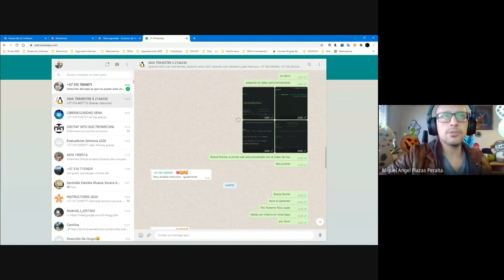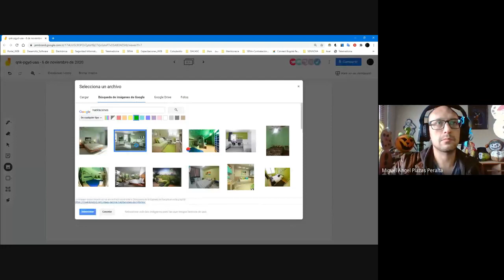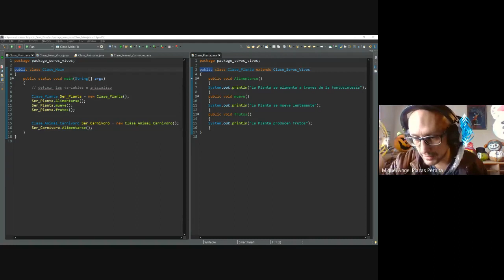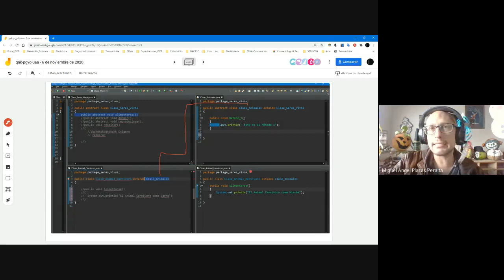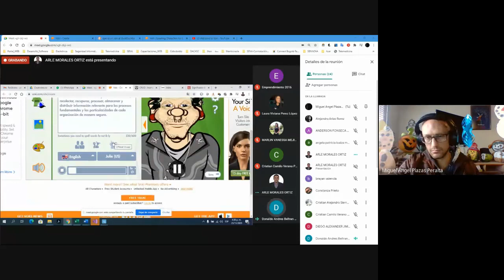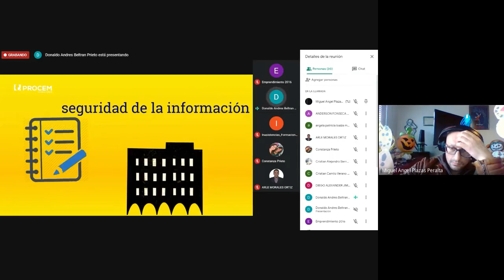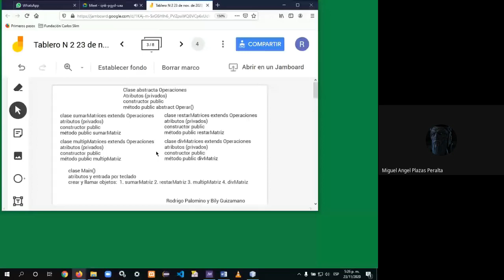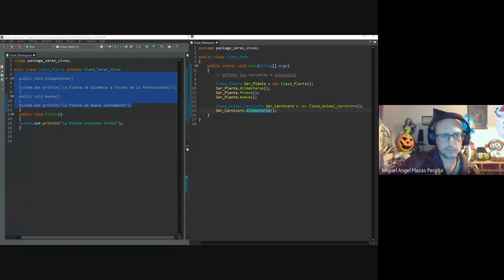Clases Abstractas Métodos Abstractos Proyecto Matrix Vïdeo VI